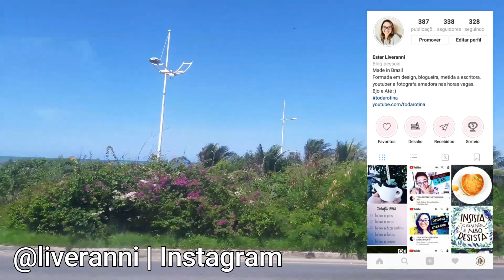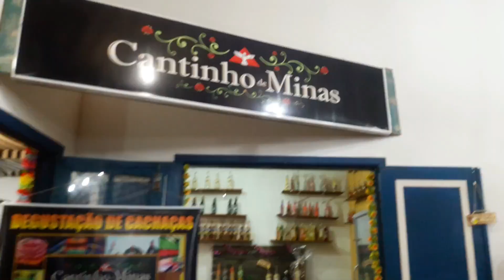RIO DAS OSTRAS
No vídeo de hoje eu mostro um pouquinho de como foi, a minha breve viagem para Rio das Ostras.

Nome da pousada que ficamos:
Pousada Baleia Azul
Av. Almirante Heleno Nunes, 687